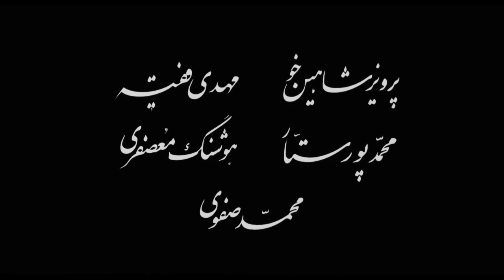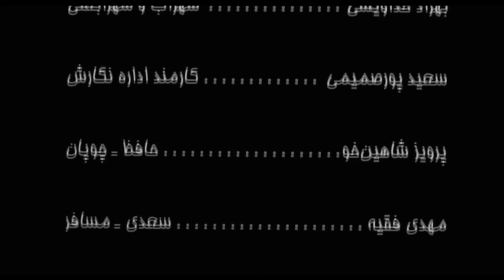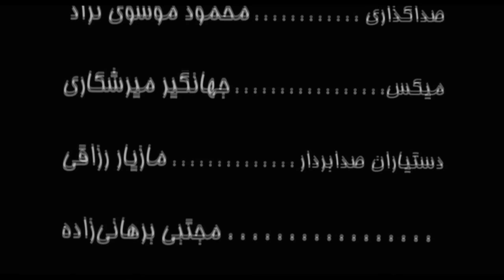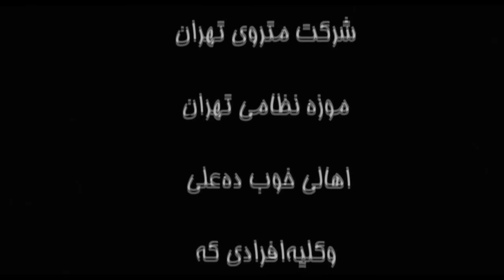Film Iran Saraye Man Ast - Full Movie | فیلم سینمایی ایران سرای من است - کامل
سهراب نویسنده جوان کرمانی در تدارک تألیف کتابی دربارهٔ تاریخ شعر کهن ایران است و برای دریافت مجوز چاپ کتابش در راه تهران در کویر گم می‌شود. در راه با شخصیت‌های عجیبی آشنا می‌شود و شاعران قدیمی در برابر او ظاهر می‌شوند. عاقبت از طریق قنات‌های خشک کویر از راهروهای متروی تهران سر درمی‌آورد. .